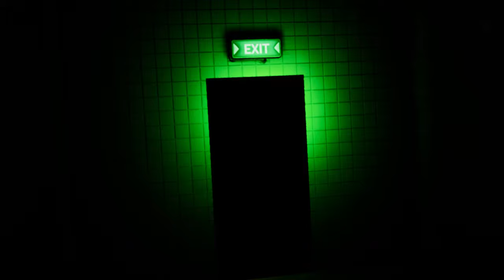Escape The Backrooms COOP VR (Part 3)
Part Three of a full coop VR playthrough of escape the backrooms.
Levels in part one below.
Level 37
Level !
Level THE END
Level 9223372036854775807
Level 94
Level 94 (Kings Castle)
Level 6
Level 6 (Radar)
Music at end is: The Complex: by Kane Pixels